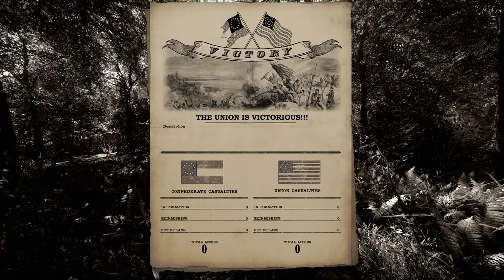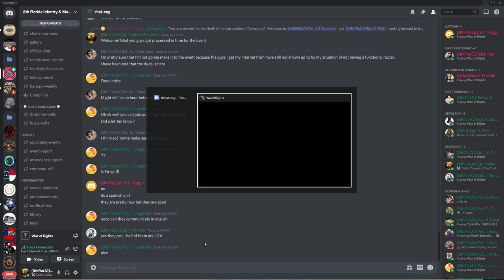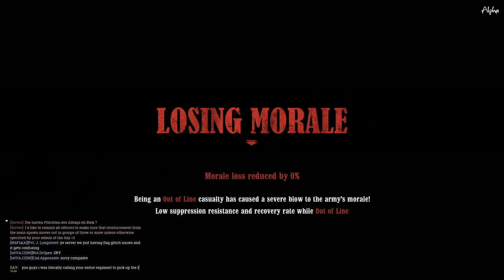8th Florida - War of Rights - UEC Event Battle #2 [20 February 2021]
8th Florida Infantry & Moorman's Battery with the 1st Virginia in this edition of the UEC Saturday Event. Second of two battles. Footage by Lester.
Join today!

United European Community Server Friday Event Battle #2. Join the 8th Florida Infantry and Lynchburg, Virginia's "Moorman's Battery" by joining our Discord (link below) and filling out a short application!